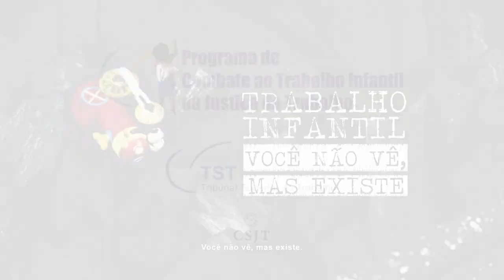Campanha Trabalho Infantil 2015 - Carvoaria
Cerca de 550 mil crianças entre 5 e 13 anos de idade encontram-se em situação ilegal de trabalho infantil. Uma das piores formas de trabalho infantil é o trabalho em carvoarias, que causam intoxicações agudas e crônicas além de queimaduras e envelhecimento precoce.